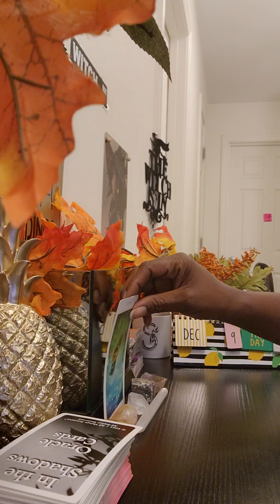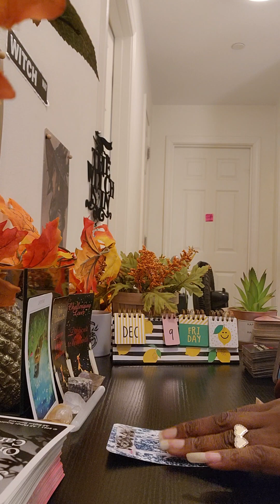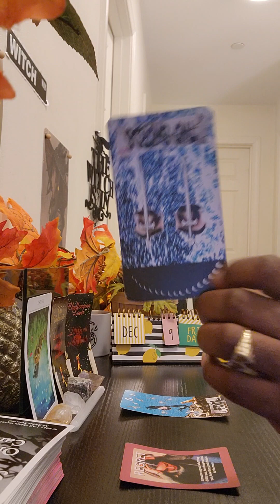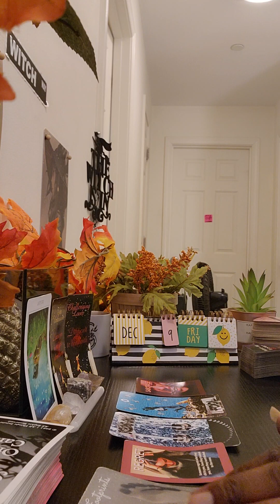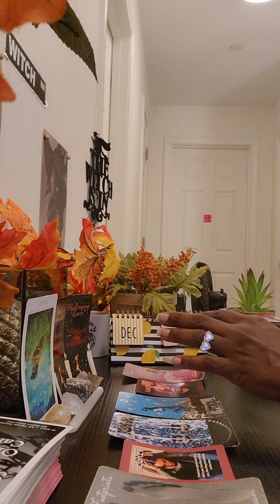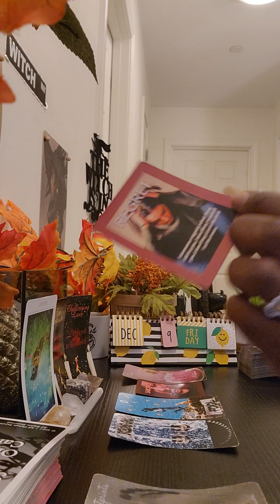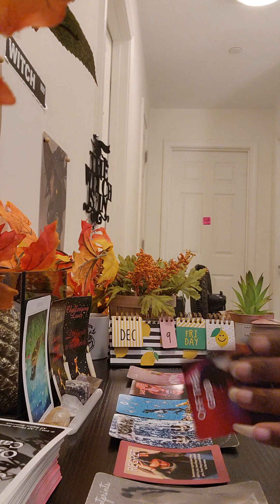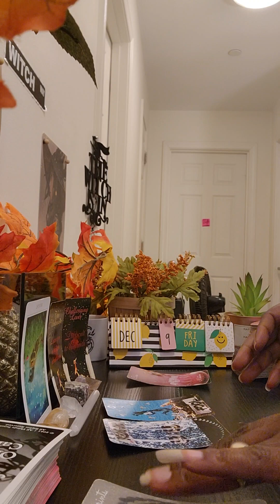Gemini ♊️December🎄❄️: 🎭Someone's just going through the emotion🎭😔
🎵🎧🎵CHANNELED SONG🎵🎧🎵

DESTINY'S CHILD(EMOTION)

   FREE👇👇👇👇👇👇👇👇👇👇👇👇👇👇👇👇FREE